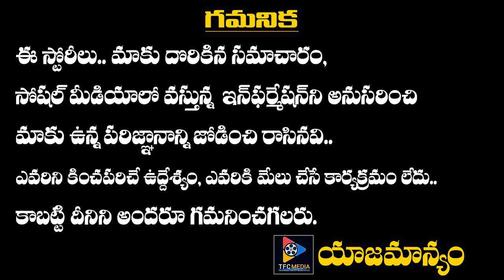Ritu Varma Opens Up On Marriage || Celebrity Updates || TFC Film News